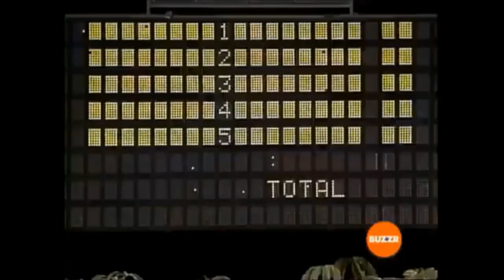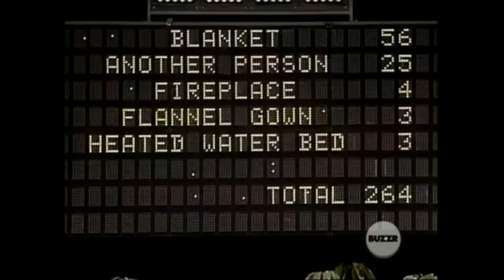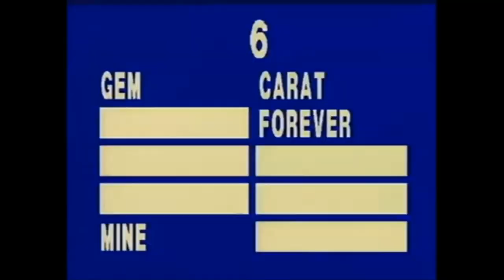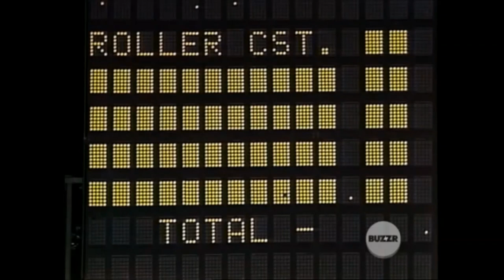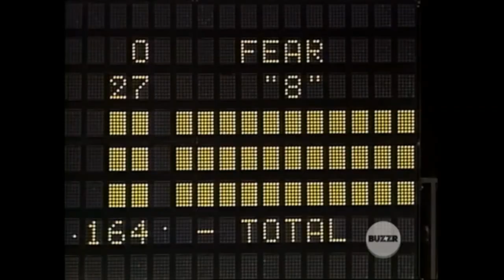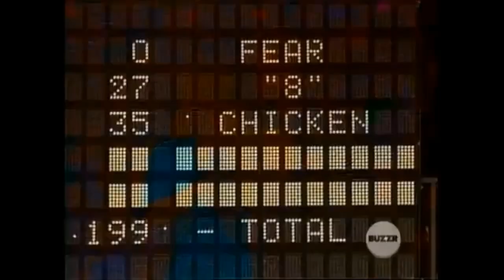Family Feud [Combs] (October 28, 1993) - Mandrell Sisters VS. Statler Brothers [Day 3]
In honor of one of Mandrell's birthday.